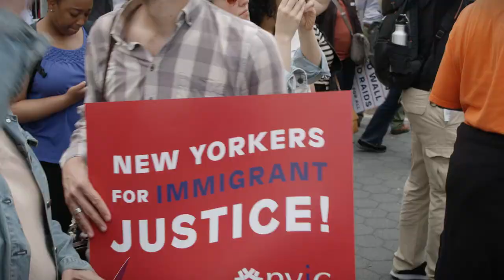A Nation Divided - Official Trailer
This film is meant to inspire open dialogue and unity.

We felt like the previous trailer didn't properly tell you exactly what the film was truly about. This trailer does and we hope you enjoy A Nation Divided.

Or you can watch the film on Amazon Video